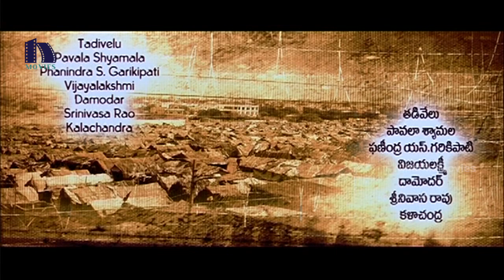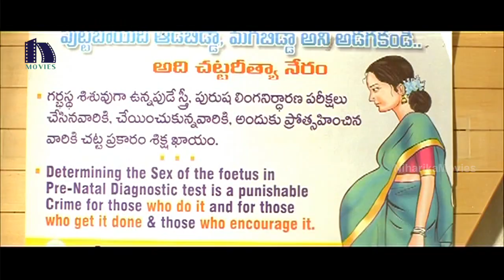Shafi Funny Introduction Scene - Kamli Movie Scenes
Watch Shafi Funny Introduction Scene.

Starring Nandita Das, Tanikella Bharani, Shafi, L.B. Sriram, Roopa Devi among others.

Directed by K.N.T. Sastry

Produced by B C Hari Charanaprasad, Sukanya.

Music composed by Issac Thomas Kottukapally.